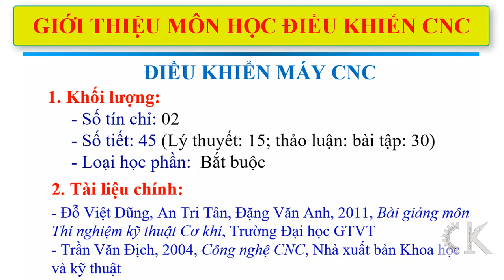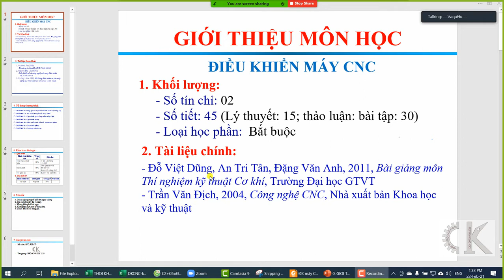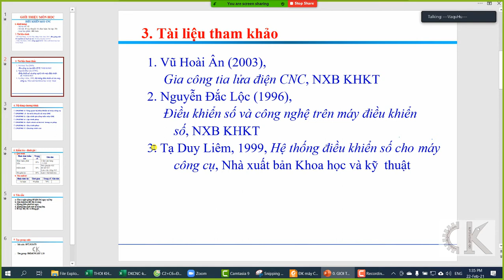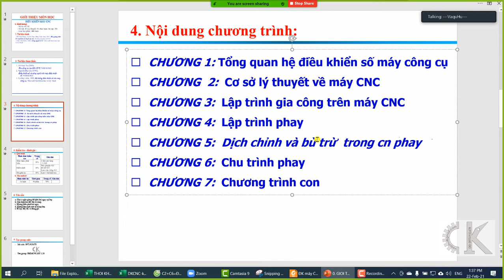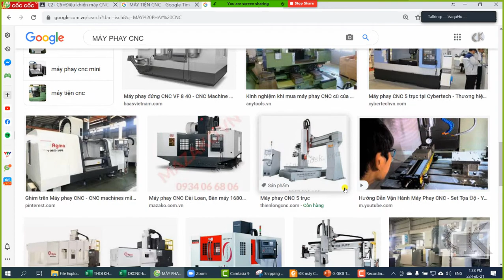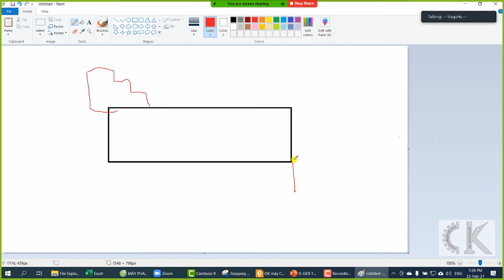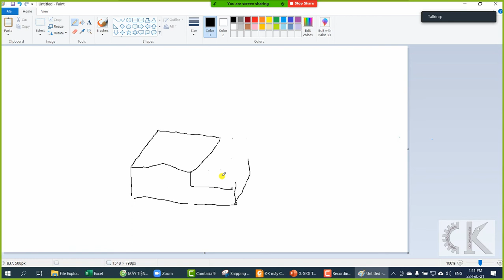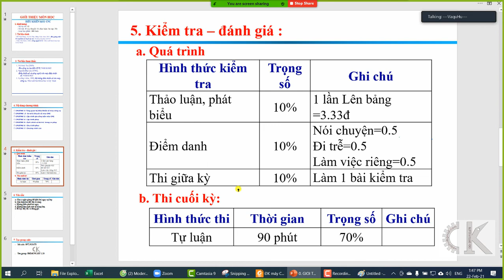GIỚI THIỆU MÔN HỌC DK CNC